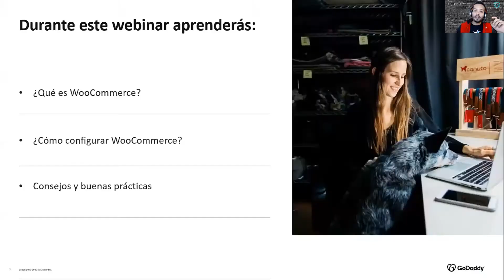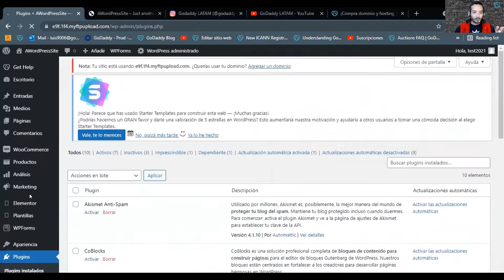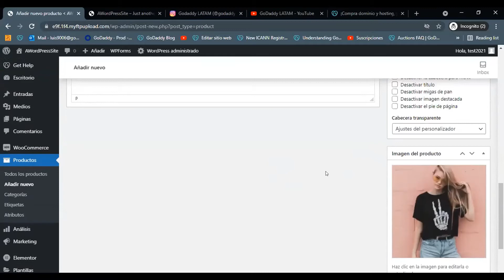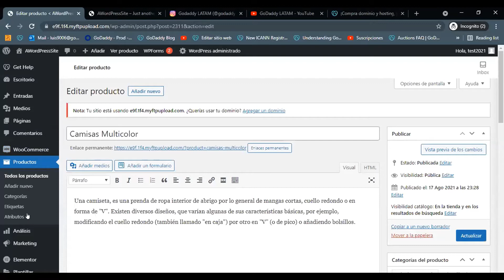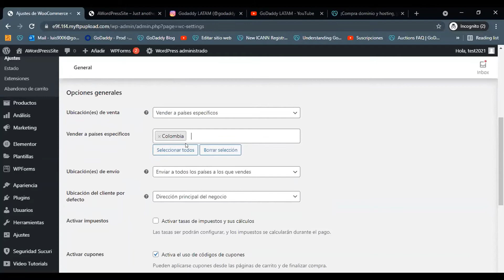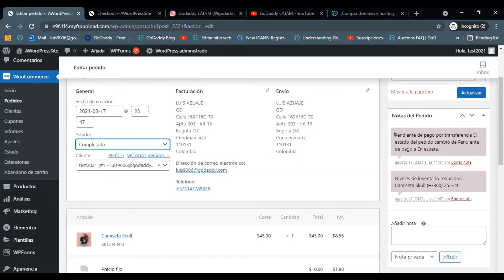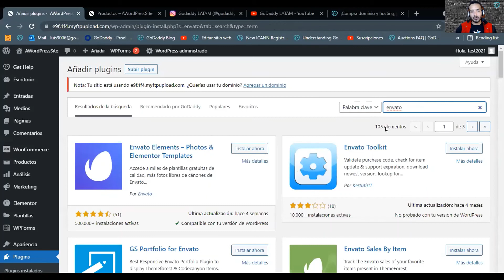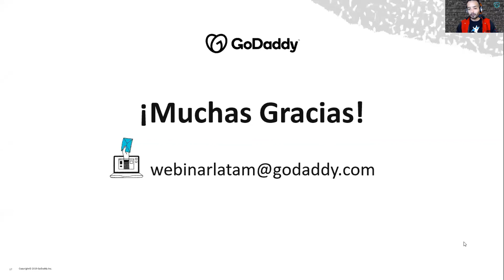[TUTORIAL] Cómo instalar WooCommerce y vender tus productos en línea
Webinar: Cómo instalar y usar WooCommerce, el plugin que te permite convertir tu sitio de WordPress en una tienda en línea.

En GoDaddy comprendemos que deseas llevar tus productos a más lugares, y que para hacerlo necesitas tener una tienda online. Si ya cuentas con WordPress (o si aún no lo haces) y quieres vender usando esta plataforma, necesitas comprender cómo funciona WooCommerce, desde cómo instalarlo y elegir una plantilla de diseño, hasta configurar los pagos y envíos de mercancía.

Checa este video extensivo sobre WordPress y WooCommerce y no dudes en hacer clic en una sección particular si te llama la atención👇
00:00 – Inicio
00:05 – ¿Qué es WooCommerce?
01:22 – ¿Cómo configurar una plantilla de tienda + WooCommerce?
08:55 – ¿Cómo agregar productos simples y variables?
25:43 – ¿Cómo configurar envíos?
32:13 – ¿Cómo configurar impuestos?
37:53 – ¿Cómo configurar pagos?
47:49 – Preguntas y respuestas
54:20 – Código de descuento
59:24 – Contacto GoDaddy

Soporte en Colombia:
►Atención al cliente 24/7 Bogotá: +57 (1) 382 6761
►Atención al cliente 24/7 Cali: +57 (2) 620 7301
►Atención al cliente 24/7 Medellín: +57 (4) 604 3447
►Atención al cliente 24/7 Barranquilla: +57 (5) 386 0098